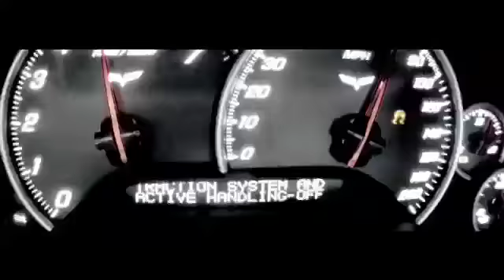GT1-LIFE - 2010 season highlights | GT World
GT1-LIFE: Relive the drama and action of a thrilling 2010 season

GT1 GT3 blancpain cars racing F1 FIA GT2 Michael Krumm Lucas Luhr aston martin michelin pirelli grand tourer international france belgium spain portugal china beijing ordos russia гоночных netherlands holland argentina india carreras course Renn chinese french argentinian russian dutch indian spanish belgian audi lamborghini sun luis all-inkl darrenturner andrea nogaro zolder navarra algarve moscow zandvoort provisional reiter wrt ford porsche valmon hexis prince albert von Thurn taxis tomas enge af corse francesco castellaci enzo ide along filip salaquarda ferrari 458 italias munnich bmw stephane ratel sro motorsports crash fast fastest vita4one af mclaren reiterluxury bartels Soucek Europe Asia America r8